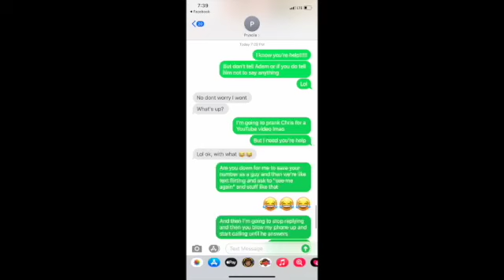TEXTING SIDE PRANK!!! (FAIL)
WE'RE BACK! We missed you all!! We hope you guys enjoyed this video!! We will be posting Wednesday, Friday, Sundays!!